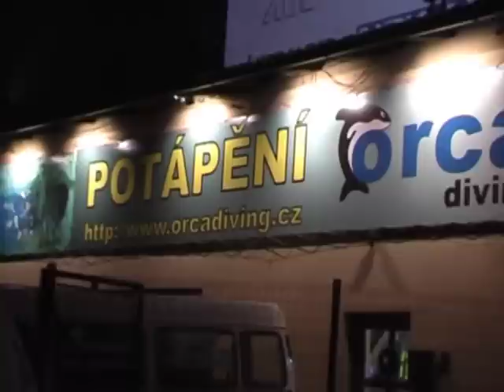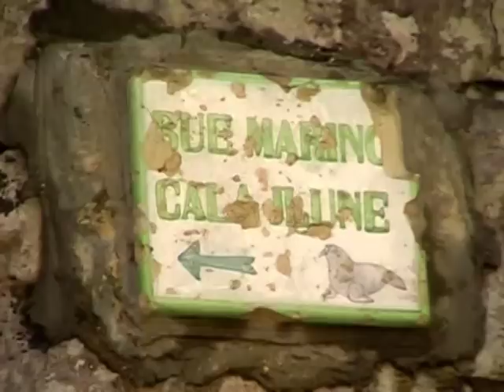Expedition Sardegna-Cave diving-1.Czech line Expedice Sardinie-Potápění Sardinie speleo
Expedition Sardegna - Cave diving - 1. Czech line - Expedice Sardinie- Potápění Sardinie  by Ulf Czastka Free Fingers Film Factory - Speleoaquanaut